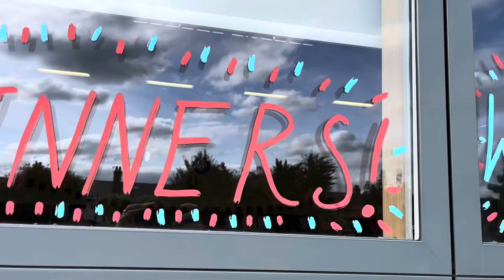26 May 2022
Portraits of the Queen